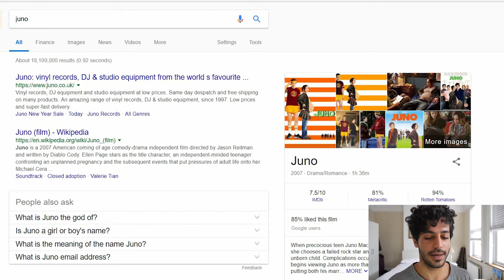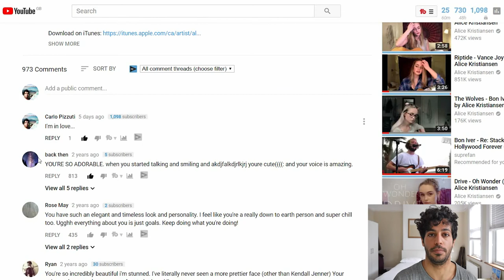SOCKS and HAVAIANAS style lesson #17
I DO HOPE that your Friday was better than mine hahaha

Let me know about the movieS and the songS and let me  which should be my next move with Alice :p

The song I play in the end was just me improvising but the tuning I used is the same used by Justin Vernon in Blood Bank